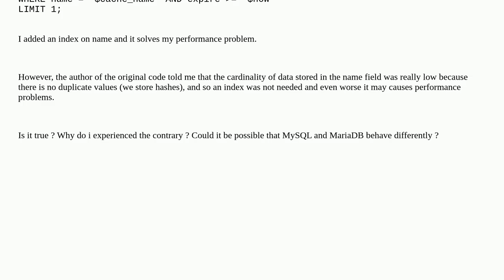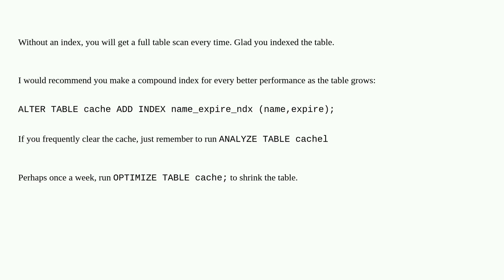Does simple key value storage on MySQL/MariaDB requires index on key?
A special thanks goes out to the community

  index mariadb mysql